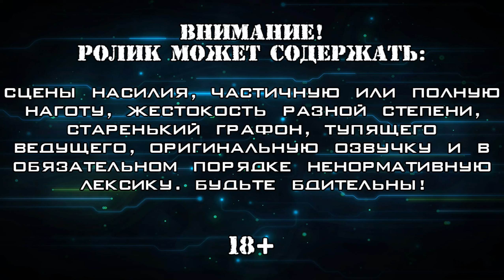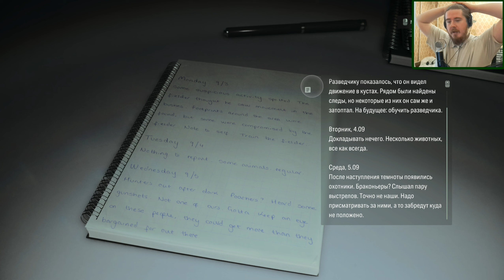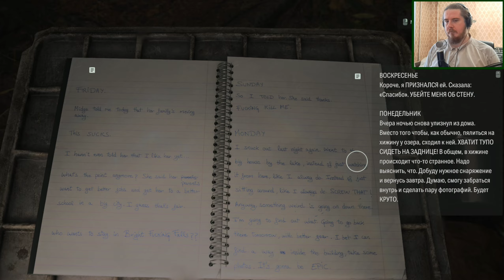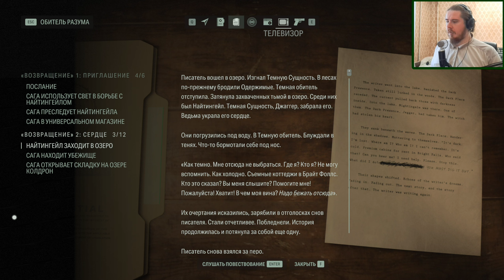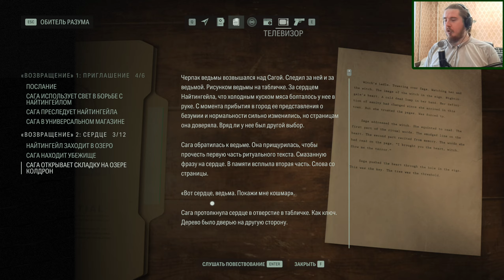РИТУАЛ ВЕДЬМЫ ▪ Alan Wake II (Прохождение) #3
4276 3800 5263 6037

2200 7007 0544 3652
Прохождение сиквела игры 2010 года от финской студии Remedy, ответственной за "Max Payne", "Quantum Break" и "Control". После событий первой части прошло 13 лет. Небольшой городок Брайт Фоллс, расположенный в штате Вашингтон, продолжает жить тихой жизнью, надёжно храня свои секреты. Федеральное Бюро Контроля взяло под наблюдение озеро Колдрон и установило станции слежения за всякой потусторонней хтонью. И вдруг в окрестностях озера находят зверски убитого человека, который судя по всему вылез прямо из воды и у него налицо все признаки утопленника. Но при этом умер он явно в лесу, причём там же и остался лежать. На расследование этого загадочного дела выдвигаются двое агентов ФБР: Сага Андерсон и Алекс Кейси (который очень напоминает одного нью-йоркского копа). Дело в том, что в Брайт Фоллс в 2010 уже совершались похожие убийства, но преступника тогда так и не нашли. А тут, стало быть, он вернулся. Прибыв на место, агенты со временем обнаруживают странную связь всего произошедшего с исчезновением известного писателя Алана Уэйка, который приехал в городок в том же 2010, а потом таинственно пропал. Более того, Уэйк как будто пытается связаться с героями, после чего начинается совсем уж непонятное и таинственное. Игра стала полноправным продолжением построения единой объединённой вселенной, в которой теперь находятся все игры студии. Так что в сиквеле мы увидим много знакомого. Продолжения приключений Алана фанаты ждали долгие годы. Многих игра порадовала, но немало людей остались и разочарованы (как, впрочем, и с оригиналом). Я полюбил этот обширный мир и собираюсь как можно подробнее исследовать вторую часть, благо компьютер теперь позволяет это сделать. Проходим версию с английской озвучкой и русскими субтитрами.